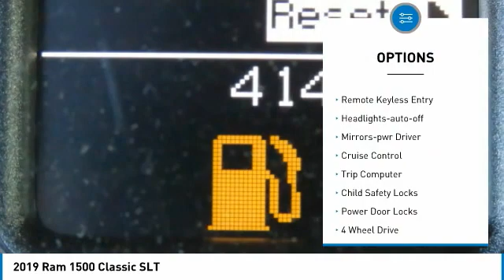2019 Ram 1500 Classic T18065A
2019 Ram 1500 Classic SLT

617 N. Main St.

EPA 21 MPG Hwy/15 MPG City! SLT trim. Satellite Radio, Back-Up Camera, Bluetooth, iPod/MP3 Input, ENGINE: 5.7L V8 HEMI MDS VVT, TRANSMISSION: 8-SPEED AUTOMATIC (8HP7... 4x4, Alloy Wheels. KEY FEATURES INCLUDE: 4x4, Back-Up Camera, Satellite Radio, iPod/MP3 Input, Bluetooth. Ram SLT with Delmonico Red Pearlcoat exterior and Diesel Gray/Black interior features a 8 Cylinder Engine with 395 HP at 5600 RPM*. OPTION PACKAGES: ENGINE: 5.7L V8 HEMI MDS VVT (STD), TRANSMISSION: 8-SPEED AUTOMATIC (8HP70) (STD). VEHICLE REVIEWS: Strong driving dynamics make the Ram 1500 Classic one of the best-to-drive vehicles on the road. it has excellent steering and handling. -Edmunds.com. VISIT US TODAY: What Does Keith Hawthorne Ford Offer Drivers from Belmont, Charlotte, Gastonia, Shelby, Hickory, Mount Holly, NC, and Fort Mill, SC? Truly Exceptional Customer Service from Every Angle and most importantly the Keith Hawthorne Advantage on all new vehicles and certain used vehicles. Horsepower calculations based on trim engine configuration. Fuel economy calculations based on original manufacturer data for trim engine configuration. Please confirm the accuracy of the included equipment by calling us prior to purchase.